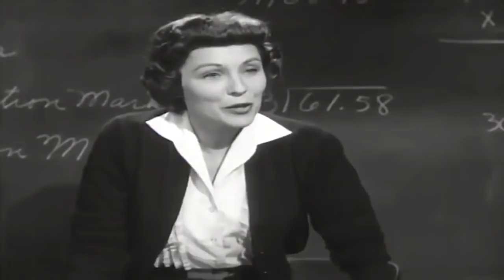Lassie | Fish Out Of Water | Lassie English Full Episodes | Old Cartoons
Lassie | Fish Out Of Water | English Full Episodes
Timmy needs an experience to relate at school so decides to use Lassie.

🐕 Watch Lassie's Adventure HERE:

Timmy needs an experience to relate at school so decides to use Lassie's attachment to a trout she caught but a greater experience occurs when Lassie guarding the trout against a fisher prevents injury from a failed barn timber repair.